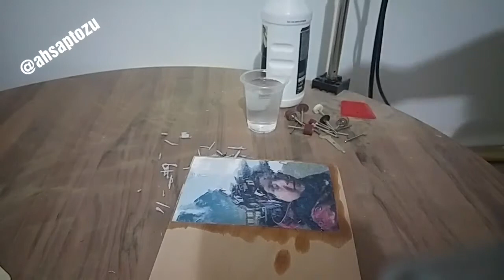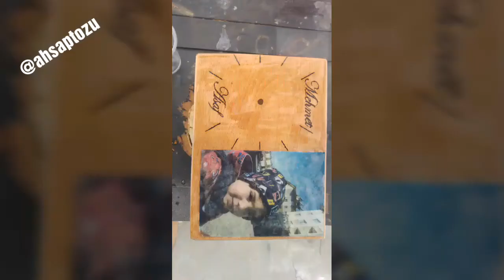How To Transfer Photo to Wood Clock Design - Ahşap Üzerine Resim Transferi Saat-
You need Wood, White Glue, A photo and Water.

Ahşap tasarım saat Ahşap üzerine resim tranaferi wood clock photo epoksi wood working wooden ahşap masa hobi kütük sehpa ağaç masa tasarım dekarasyon ağaç mobilya epoxy table resin table ağaç işleri Türkiye gravür makinesi ahşap oyma sanatı mobilya marangoz kütük epoksi masa yapımı how to do epoxy resin coffee table